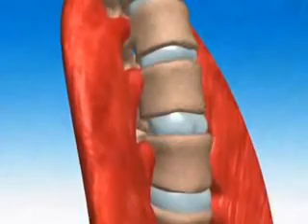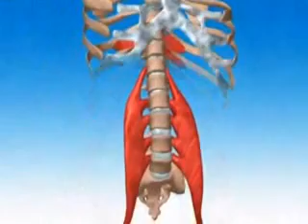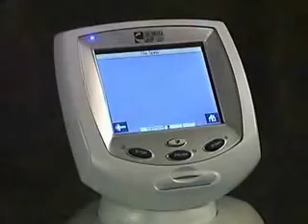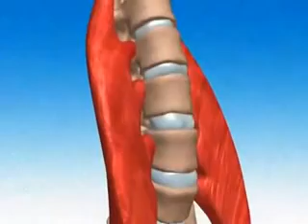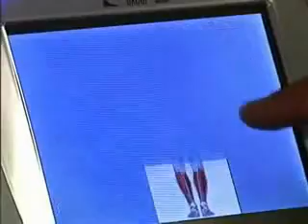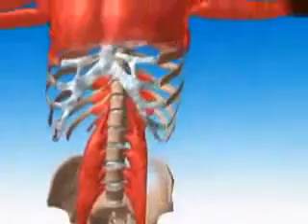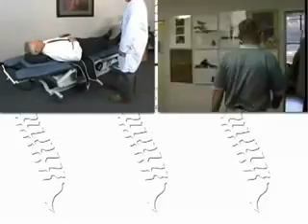SPINAL DISC DECOMPRESSION THERAPY: TALLINN, ESTONIA, EU: Dr. Allan Austin Oolo.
Helista voi ENGLISH TRANSLATION BELOW ESTONIAN) aja broneerimiseks helista OOLO KAELA- JA SELJAKLIINIKUSSE, Dr. Allan Austin Oolo. SEE ON AINUS DEKOMPRESSIOONI LAUD (MASIN) BALTIKUMIS, SOOMES JA VENEMAAL.
DISKID PARANDATAKSE DIGITALISEERITUD dekompressiooni seadme abil taskukohase hinna eest. Saavutatud tulemused on suureparased!! Meie kliinikus saad sa professionaalset abi oma diski seisundi parandamiseks.
Meil on pakkuda erinevaid raviprogramme, mis voivad olla kombineeritud Trigeenikast, fusioteraapiast, harjutustest, osteopaatiast ja kiropraktikast. Vastavalt patsiendi individuaalsetele vajadustele.
http// CALL or for an appointment at the OOLO NECK AND BACK CLINIC, Dr. Allan Austin Oolo, Clinic Director.  This is THE ONLY SPINAL DECOMPRESSION MACHINE IN THE BALTIC COUNTRIES, FINLAND AND RUSSIA.
DISCS ARE HEALED WITH THE COMPUTERIZED DIGITAL DISC DECOMPRESSION DEVICE FOR A REASONABLE COST.. Our results are excellent!   At our clinic, you will receive expert care with everything you need to recover from your disc condition. Programs can include various combinations of Trigenics, physiotherapy, exercise rehabilitation, osteopathic medicine and chiropractic if needed.

Research shows that Digital Disc Decompression Therapy effectively enhances the healing process and provides pain relief and functional movement which enables most patients to regain their quality of life and return to active and productive living without the need for surgery!
With Digital Disc Decompression, you can now receive scientifically proven, effective treatment for disabling low back, neck, radiating leg & arm pain, and headaches. Digital Decompression effectively relieves pain associated with disc herniation, degenerative discs, posterior facet syndromes, and muscle spasms by reducing the compressive pressure on spinal discs, nerves and facet joints. The decompressive effect is created by doctor-programmed, computerized, digitally-modulated disc distraction and positioning.
 At the Oolo Neck and Back Clinic, you will receive the best care possible using the most advanced treatment methods and rehabilitation equipment. Our Digital Disc Decompression Device may also utilize Electromyographic (EMG) readings of target area spinal muscle activity during the treatment which are recorded and monitored. The EMG activity is displayed to the patient who is then able to monitor and modify their own muscle activity neurologically. In this way, the patient is provided with a means to retrain their spinal musculature to be less contracted and more relaxed. This is referred to as biofeedback retraining. EMG Biofeedback retraining during decompression treatment is sometimes important as remaining chronic muscle spasm associated with disc conditions may otherwise cause some immediate recompression of nerves and discs following treatment. If this occurs, it can actually cause a worsening of the condition! The Oolo Neck and Back Clinic is the only clinic in the Baltic Countries which provides you with advanced Digital Spinal Disc Decompression Therapy!.
Be sure to understand that Computerized Disc Decompression IS NOT TRACTION of Flexion Distraction which are used by physiotherapists and chiropractors. In addition to Digital Disc Decompression, treatment methods at our centre can also include multidisciplinary combinations of Osteopathic Medicine, Chiropractic care, Acupuncture, Laser Physiotherapy, and exercise rehabilitation.
 Our Goal is to prevent surgery and to ensure that you becomes pain free as quickly as possible and to then teach them how to keep themselves free from pain thereafter.

see youtube  TRIGENICS PHYSIO-REHAB TREATMENT CENTRE

Dr. Oolo is the founder of Chiropractic in Estonia and the president of the ESTONIAN CHIROPRACTIC ASSOCIATION / EESTI KIROPRAKTIKA SELTS